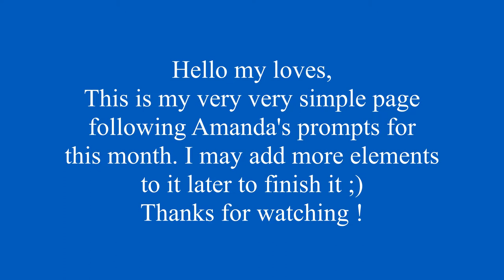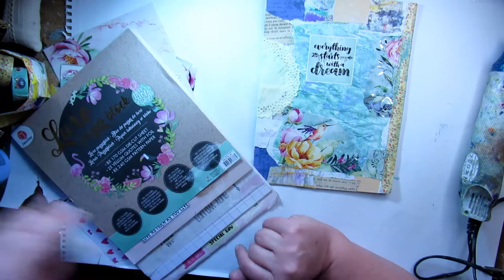August cucpromptchallenge art journal page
this is my participation for the cucpromptchallenge hosted by my dear friend Amanda @cookingupcrafts5921
Hope you'll like this simple page and enjoy this video.
Much love
Sylvia